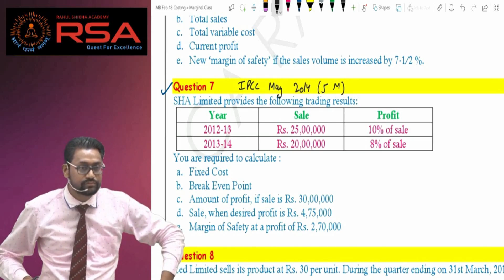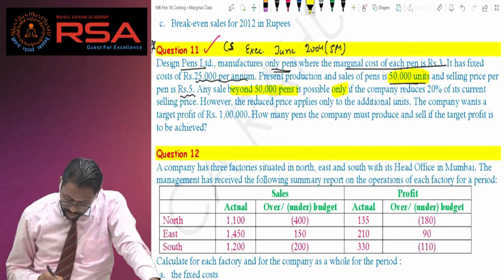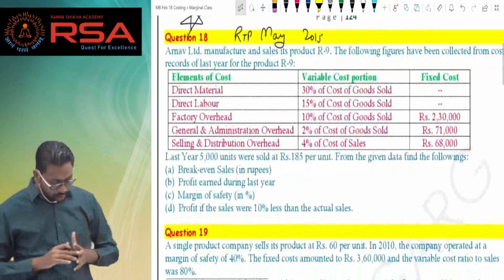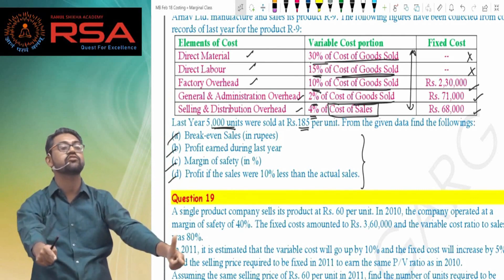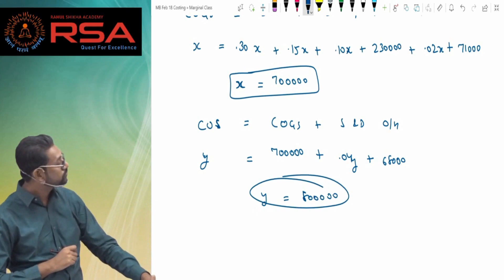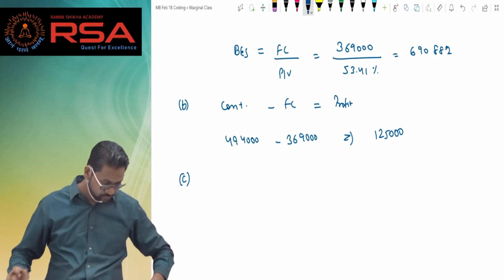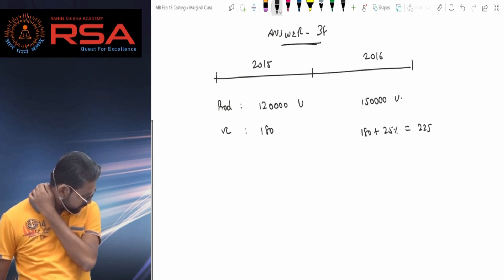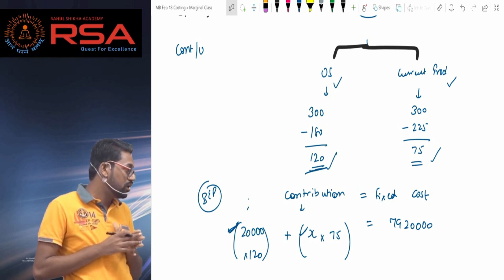Test 19 Solution | COST | Marginal Costing | November 2019 Exams | RSA